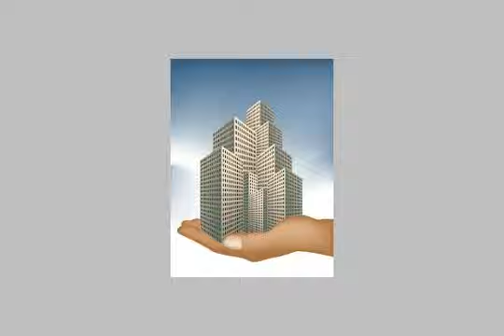Apartment For Rent In Sidi Bishr Alexandria - mlseg.com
Apartment For Rent In Sidi Bishr Alexandria للايجار قانون جديد فى سيدى بشر بحرى متفرع من شارع محمد نجيب قريب للملك حفنى - المساحة 80 متر - عبارة عن غرفتين + ريسبشن 3قطع+ حمام + مطبخ -الدور12 و 14 اليس الاخير - تشطيب سوبر سوبر لوكس عمارة جديدة واول سكن بها جميع المرافق و العدادات (مياة - غاز - كهرباء) - صحية مشمسة غير مجروحة - قريبة لحميع المواصلات والمرافق - المطلوب 850جنية ايجار شهرى للشقة الواحدة - مدة العقد طويلة - ت / - متفرع من محمد نجيب - Egypt Real Estate | Alexandria | Sidi Bishr | Apartment For Rent